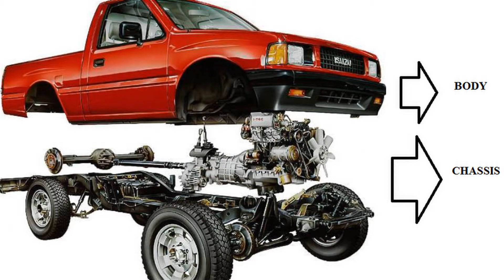ऑटोमोबाइल (मोटर वाहन) क्या है || Automobile Chassis and frame की जानकारी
automobile knowledge in hindi || automobile ki puri jankari || introduction of automobile in hindi || automobile kya hai || types of automobile vehicles || introduction of automobile engineering ||
chassis and frame of automobile || chassis and body of automobile || chassis components and their function || automobile questions and answers

hello Dosto,
es video me automobile knowledge in hindi ke bare me puri jankari dunga. Yadi apko automobile ki puri jankari ka nahi pta hai  to Aap video puri jaru dekhe. muje viswas hai aapko jarur samaj aa jaye ga.

types of files and their uses

tags ---

ऑटोमोबाइल (मोटर वाहन) क्या है
Automobile Chassis and frame की जानकारी
automobile knowledge in hindi
automobile ki puri jankari
introduction of automobile in hindi
automobile kya hota hai
motor vehicle kya hota hai
automobile information
working of automobile engine
chassis and frames in automobile
chassis kya hota hai
frame kya hota hai
automobile chassis and body
automobile parts
motor vehicle parts and functions
automobile vehicle
motor vehicle
automobile
automobile kya hai
automobile kya hai in hindi
automobile ki jankari
automobile course
automobile company work
types of automobile vehicles
types of automobiles
types of automobile engines
introduction of automobile
introduction of automobile engineering
motor vehicle kya hai
mechanic motor vehicle kya hota hai
light motor vehicle kya hota hai
automobile parts
automobile parts name list
automobile parts and their functions
motor vehicle parts name
motor vehicle parts
automobile chassis atmosphere
automobile chassis
types of chassis in automobile
types of chassis frame
types of chassis in automobile in hindi
mechanical motor vehicle
mechanic motor vehicle tools
mechanic motor vehicle trade theory
motor vehicle chassis
motor vehicle body
automobile body repair
automobile body construction
chassis and frame of automobile
chassis and body of automobile
chassis and its types
chassis components and their function
chassis the next revolution
chassis frame repair
chassis frame paint
chassis frame construction
front axle in automobile
front axle system
front axle and steering system
porsche front axle lift system
steering system components
steering system assembly
steering system in automobile
rear axle system off
rear axle steering system
rear axle suspension system
transmission system in automobile
transmission system problem honda pilot
transmission system operator
automobile quiz
automobile questions and answers
automobile questions and answers in hindi
motor vehicle questions and answers
imi level 3 motor vehicle questions
motor vehicle inspector question paper 2019
mechanic motor vehicle iti question paper
motor vehicle mechanic interview questions
mmv question
mmv question answer
mmv question paper
mmv theory question paper 2019